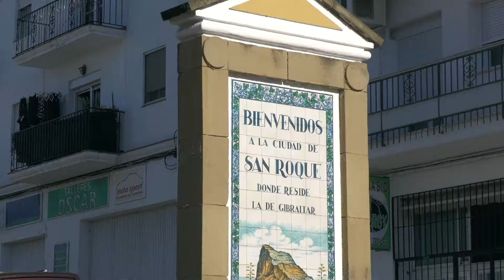San Roque, donde residen las emociones.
Visita la localidad de San Roque, en el Campo de Gibraltar. ¡Te encantará!